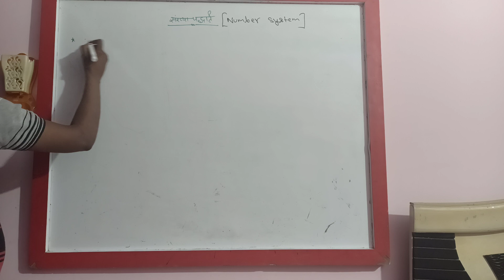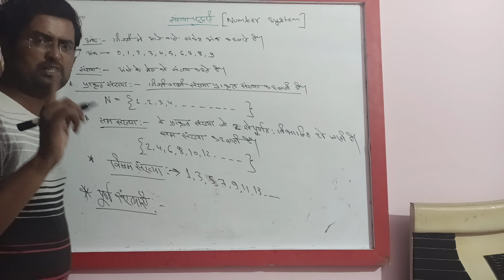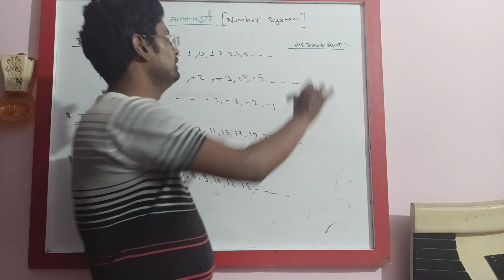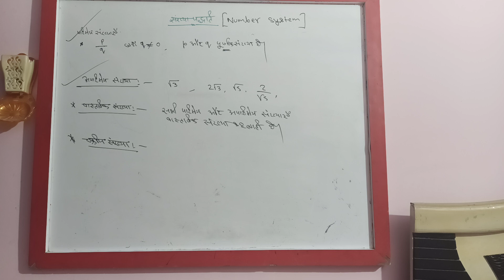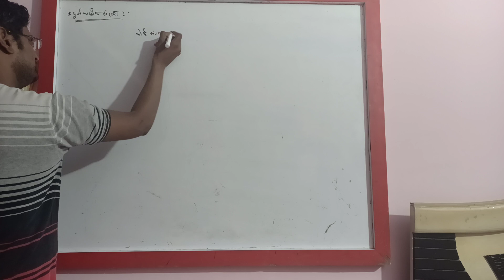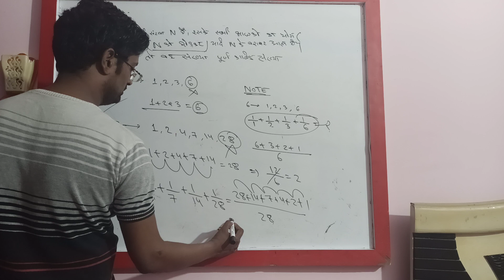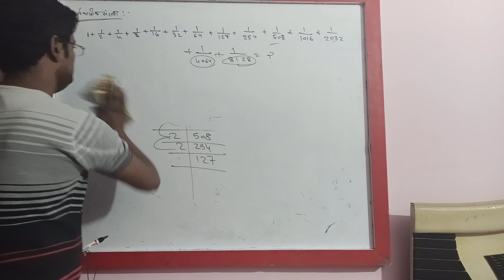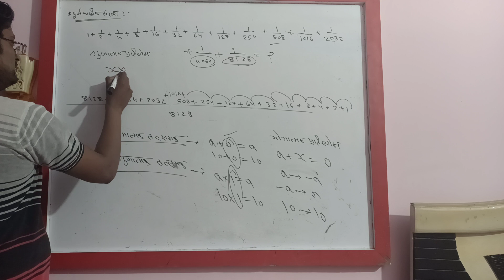Number system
Number system by pk choudhary